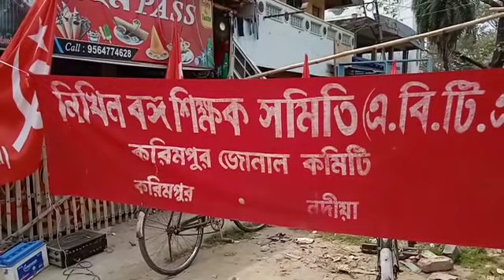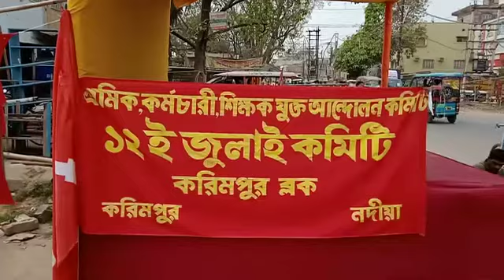# SHILPANEER NEWS ১২ ই জুলাইয়ের প্রস্তুতিপর্ব চলছে